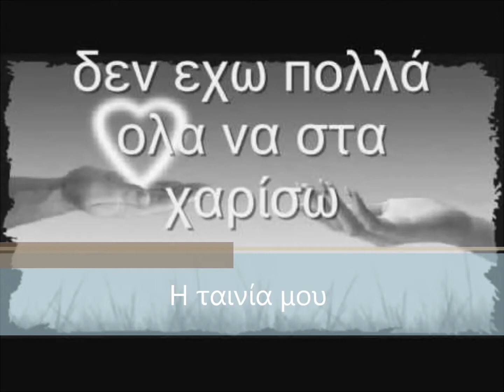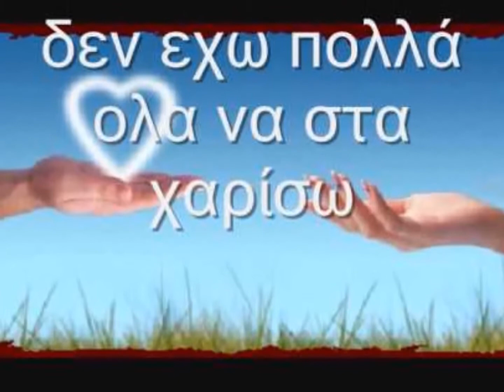ΚΑΛΑ ΧΡΙΣΤΟΥΓΕΝΝΑ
ΤΟ ΠΡΩΤΟ ΜΟΥ ΕΡΓΟ!!!